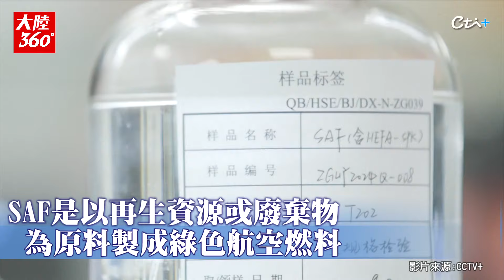C919用上了"地溝油"!陸產大飛機首次可持續航空燃料商業飛行 12航班試點啟動!最高可减碳排放85%【大陸360】20240921@全球大視野Global_Vision